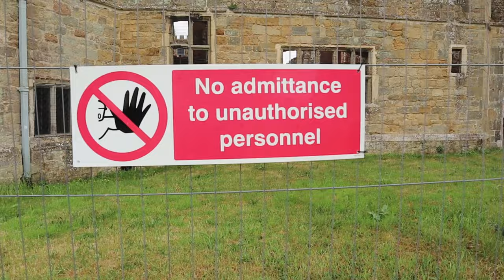Exploring COWDARY RUINS | West Sussex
In the first of a two-part Video from Midhurst in West Sussex, Al and I meet up with Kevin Hall, who takes us around the historic Grade I Listed Cowdray Ruin. The House consists of the ruins of one of England's great Tudor houses, architecturally comparable to many of the great Palaces and Country Houses of that time. We also look at the earlier fortified Manor Ruin built between 1273 and 1284 by Sir John Bohun that is situated on a Hill. Bohun He named it ‘Coudreye;, the Norman word for the nearby Hazel Woods.

Recorded: Tuesday 2nd June 2020

MY OTHER YOUTUBE CHANNELS:
AMAZON PRIME VIDEO:
‘Spiral Paranormal’ on Amazon Prime Video:
EQUIPMENT:
Camera: Canon E0S M50
Camera: GoPro HERO8 Black:
MICROPHONE:
RØDE Video Mic GO